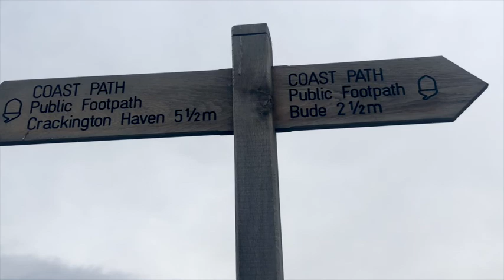An Evening Trip To The Beach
One (admittedly very overcast) evening recently, Lesley and I decided to make the most of the gorgeous Cornish coastline and go for an evening stroll along the beach...